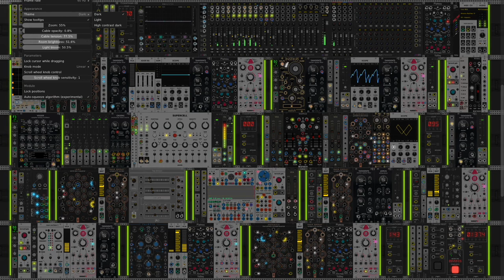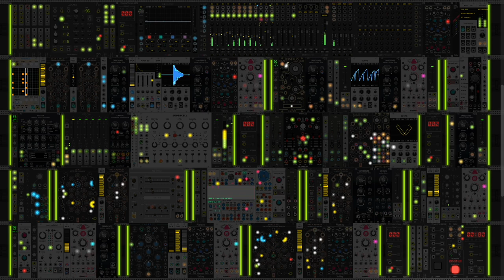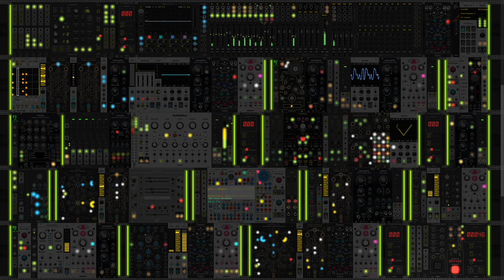Generative One (vcv Rack2)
Special thanks to @OmriCohen-Music, without him i would never have understood the world of (virtual) modular synths. even though most of the stuff here was recreated from his videos, i'm glad for my "own" experience. Most stuff generates itself in its form. LFOs and a self-changing Rampage from Befaco are the main clocks here.